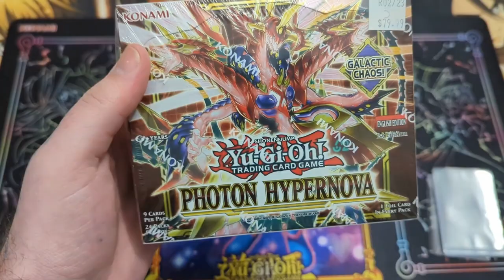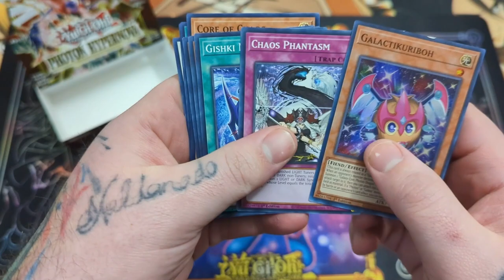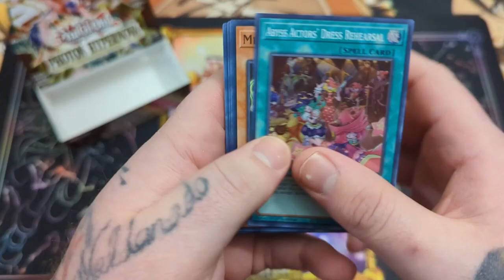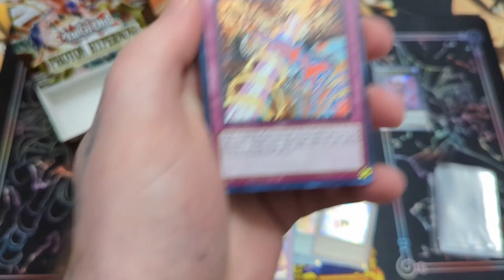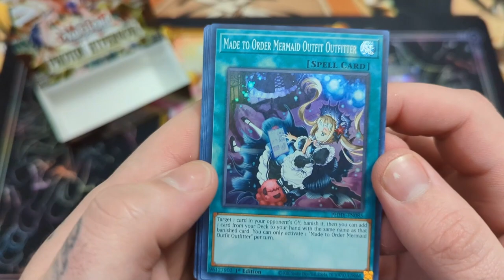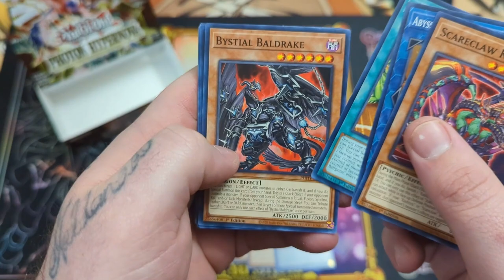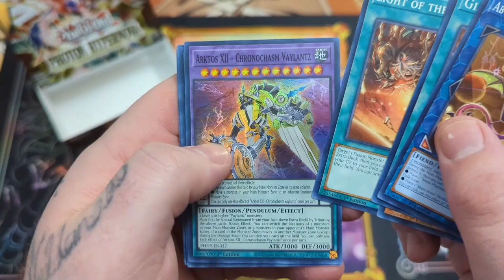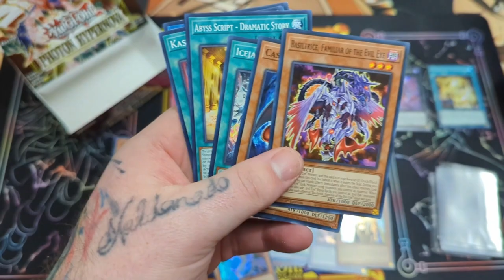BOX GIVEAWAY!! Photon Hypernova Opening. terrible.....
Welcome back! Today is the revamp of the ole channel. Today is a rather. dull. box opening of the Photon Hypernova set BUT the entire box is being given away. (:

Most (most) of the cards pulled in a video I will either sell/trade, or be willing to sell/trade.

00:00 Introduction
01:43 Opening
11:09 Outro